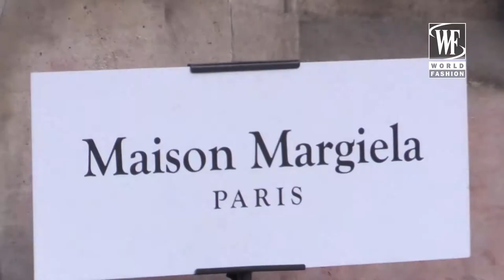Maison Martin Margiela Haute Couture Осень/Зима 17-18